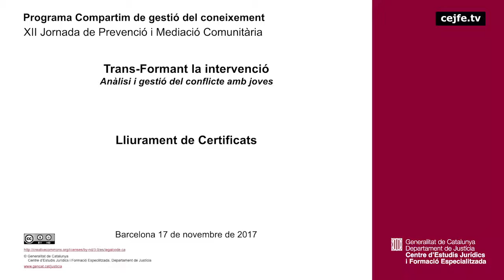171117 06 XII Jornada de Prevenció i Mediació Comunitària, Transformant la Intervenció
Anàlisi i gestió del conflicte amb joves
Lliurament de Certificats